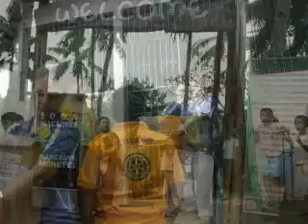Rotary Club of Tagbilaran In Action.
Uploaded by Nestor Daarol